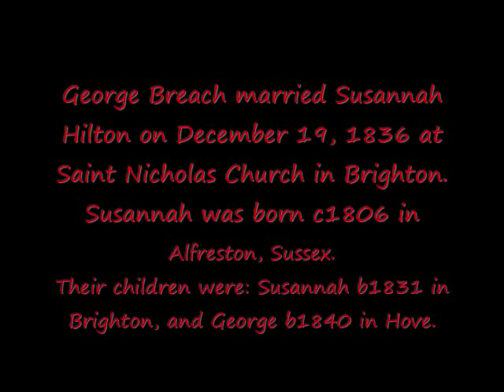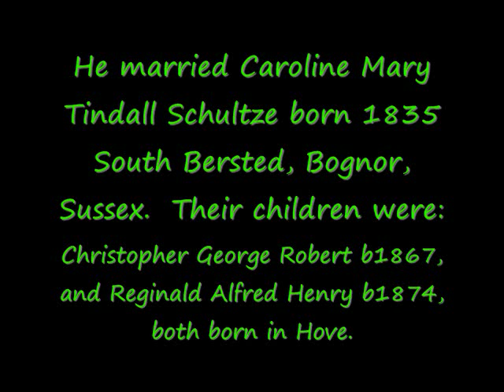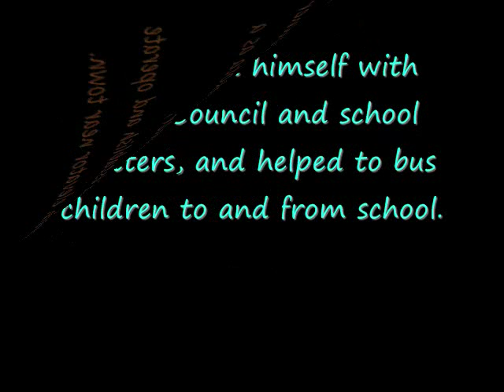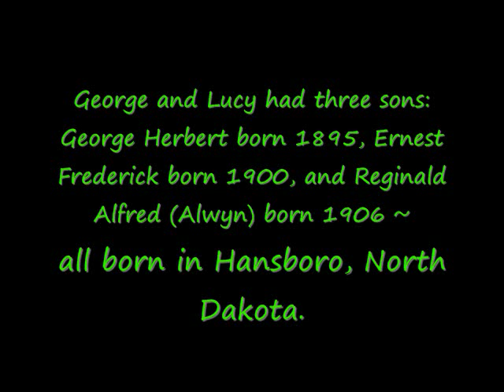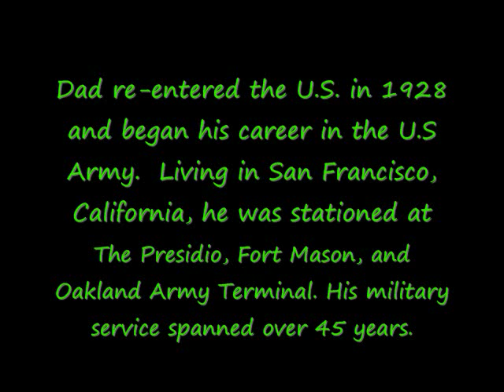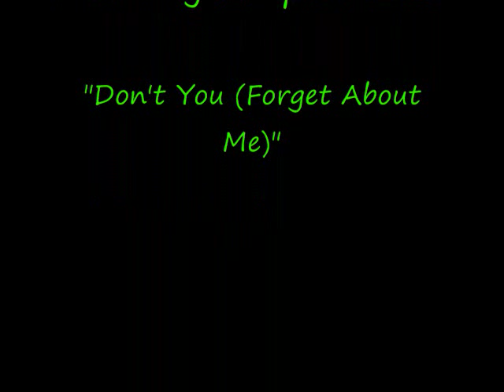MY BREACH FAMILY A BRIEF HISTORY by Bonnie Breach Conrad Dunn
A scrapbook history of my BREACH family